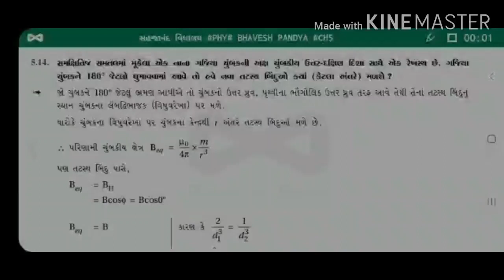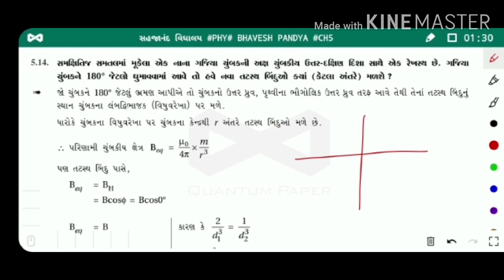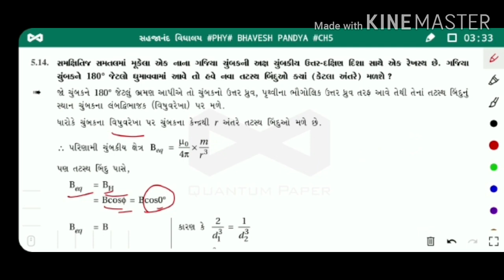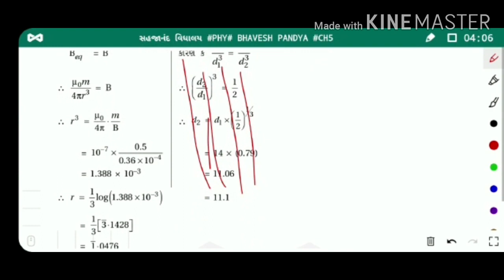PHYSICS B PANDYA Std112/Ch5/સ્વા14